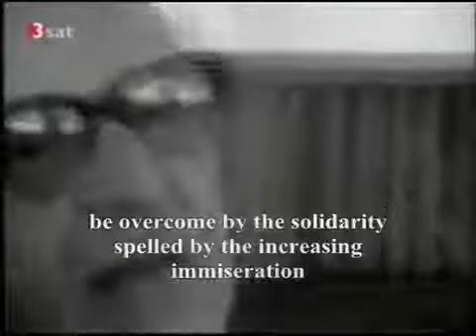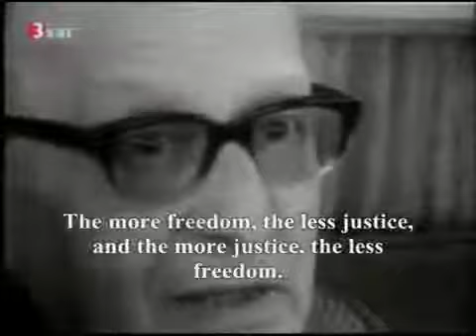Horkheimer on Critical Theory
Max Horkheimer was a German philosopher and sociologist who was famous for his work in critical theory as a member of the Frankfurt School of social research.

Critical theory is an approach to social philosophy that focuses on reflective assessment and critique of society and culture in order to reveal and challenge power structures